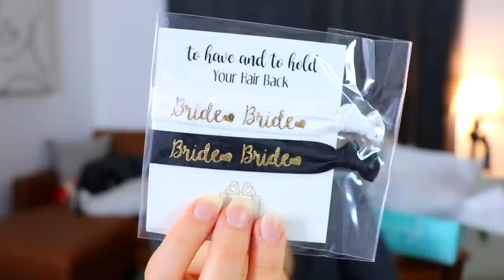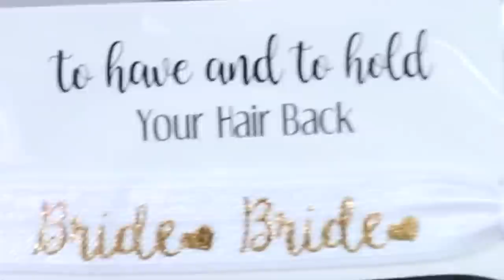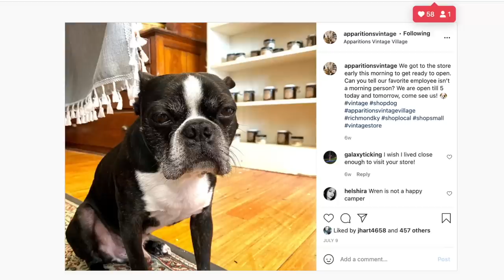BRIDE TO BE Tries WEDDING Subscription Box! | The Ring Boxes Unboxing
Bride Tries Wedding Subscription Box!

Vintage Store Instagram @ionsvintage/
Poshmark - @apparitionsshop

Thank you so much for taking the time to watch! Have a lovely, wonderful, fantastic day!